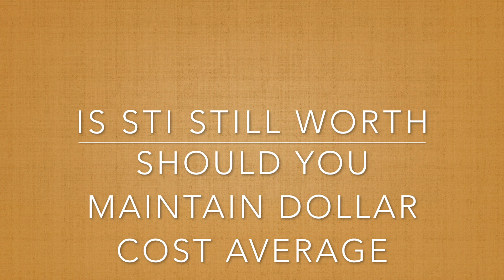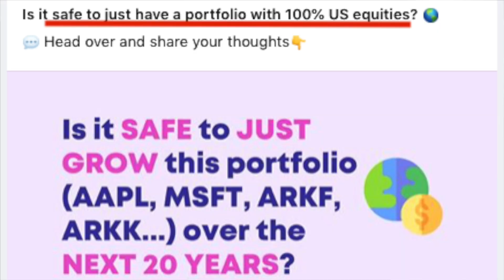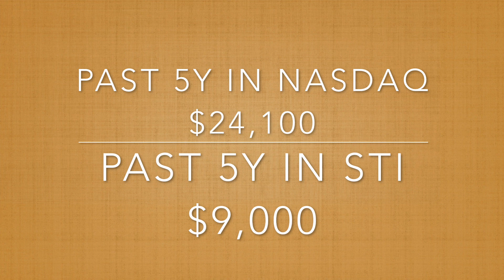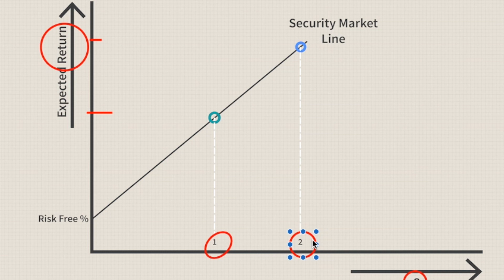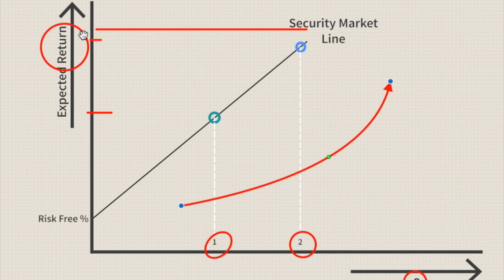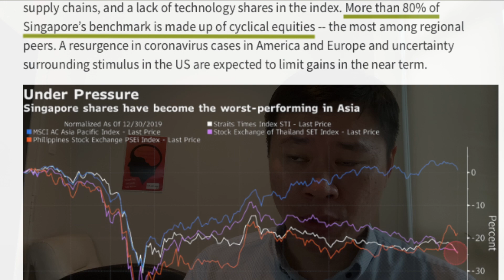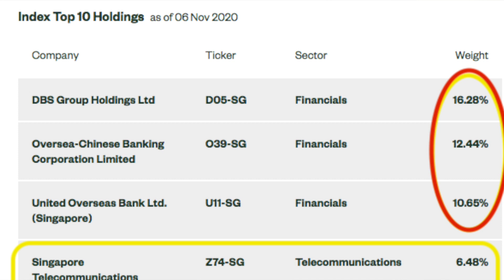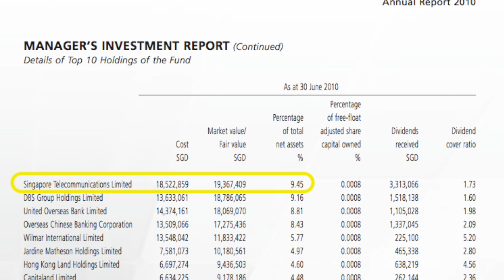WHY STI COULD RECOVER IN 2021 😱 WHEN IT IS NOW ASIA"S WORST EQUITY PERFORMER!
✅ Get 1 Free Apple Share, SGD 30 Cash Coupon & Commission-Free Trading with FUTU SG Securities Account With moomoo and at least SG$2,700 deposit

✅ Engage JOSH TAN on a FEE to build a diversified portfolio today for your retirement

Straits Times Index STI is Asia's WORST equity performer.
Many are advocating to stay away from STI.
It's recent performance in the last 5years has been horrific at -10%.
If the investor chose to invest into NASDAQ for the last 5years, the difference in return is huge!

I'd use the CAPM Model to share my point of view.
Technology and some of US top names have seen a recent performance strong performance and with low volatility. This gives an illusion of low risk.

Contrarian investing is to avoid sticking with the crowd.

STI is made up of cyclical equities like REITs, developers and about 39% in BANKS.
And banking is a very regulated sector. It is not going anywhere.
Hear my conclusions... =)

This is not a recommendation to buy or sell any securities mentioned. The information contained are ideas from Josh Tan and TheAstuteParent are strictly for education purposes. You are advised to perform independent research yourself or seek a qualified financial adviser. We will not be liable for any losses directly or indirectly from the material.